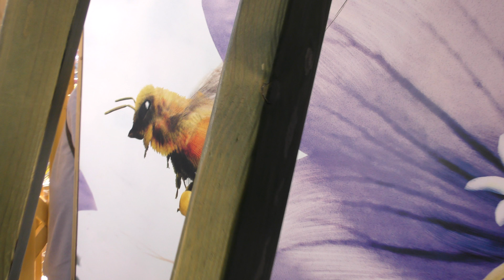[4K] ツインリンクMOTEGI 迷宮森殿 ITADAKI(茂木）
Jan.6 2018
栃木県ツインリンクもてぎにて。
■movie camera : panasonic HC-WX970M 2160/30P
■microphone : Audio technica AT9944
■monopod : Manfrotto MVMXPRO500